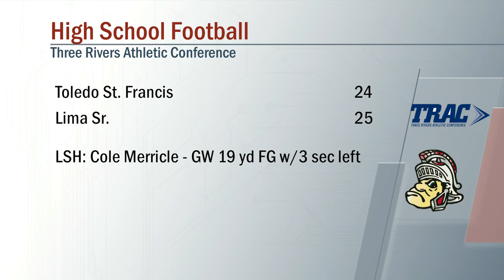Toledo St Francis vs Lima Senior Football